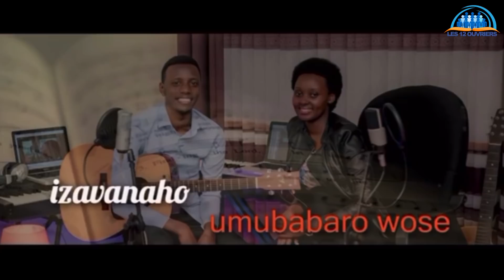AYO YATEWE NIYO YAMUBEREYE IREMBO RY'IJURU. HAMYA YESU KUGEZA UPFUYE./ By Patrick KAMANZI/ 22.01.22